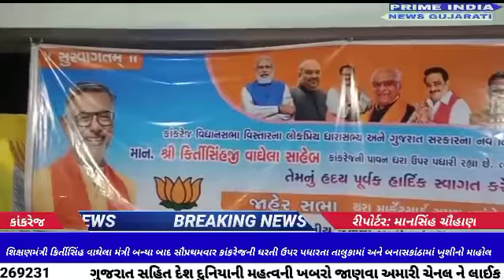શિક્ષણમંત્રી કિર્તીસિંહ વાઘેલા મંત્રી બન્યા બાદ પ્રથમવાર કાંકરેજમાં આવતાં બનાસકાંઠામાં ખુશીનો માહોલ